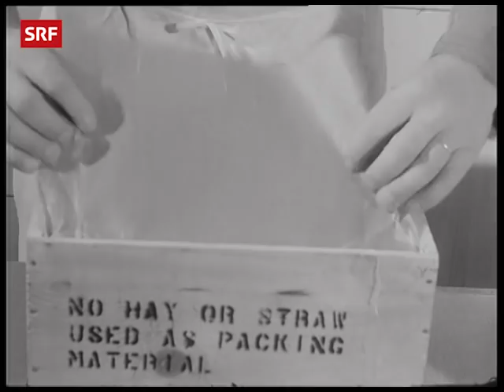Glarner Ziger (1966) | Die Schweizer Käsespezialität - man liebt sie oder nicht | SRF Archiv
Der Ziger-Kari bringt den Schabziger von Haustüre zu Haustüre. Die einen lieben die traditionelle Glarner Käsespezialität, die anderen mögen den Ziger nicht riechen.  [«Landwirtschaftliche Rundschau» vom 25. September 1966]